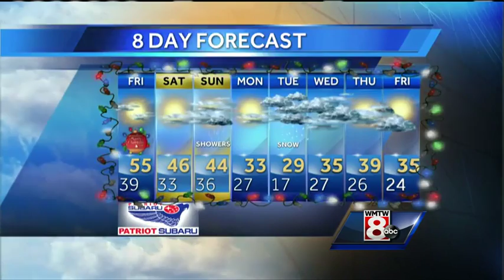AJ's Thursday evening forecast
How’s the weather looking for your Thursday evening? Get your latest Maine’s Total Weather video forecast from Meteorologist AJ Waterman.